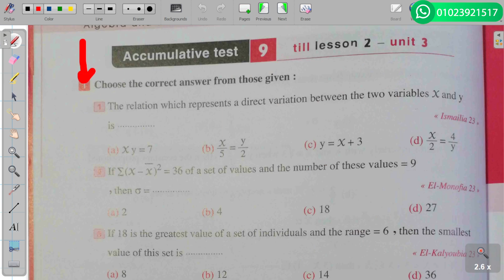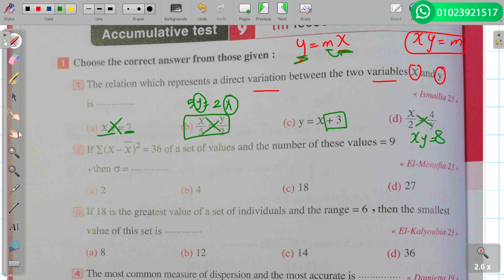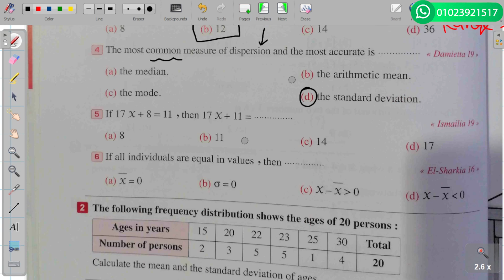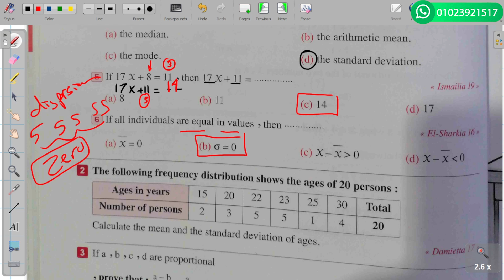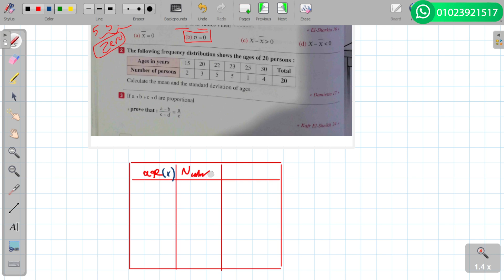math Prep 3 - Accumulative test 9 - Algebra 1st Term - الصف الثالث الإعدادي جبر ترم اول